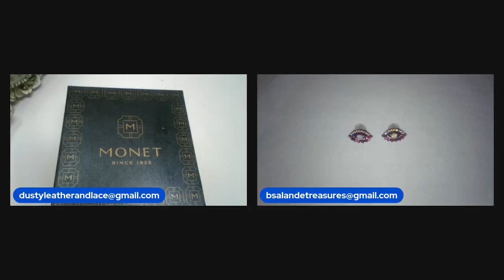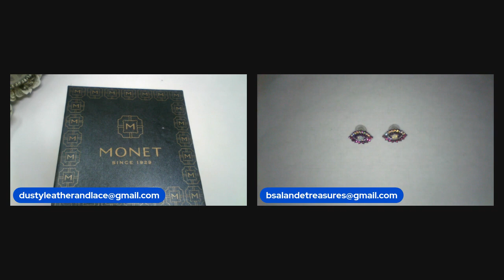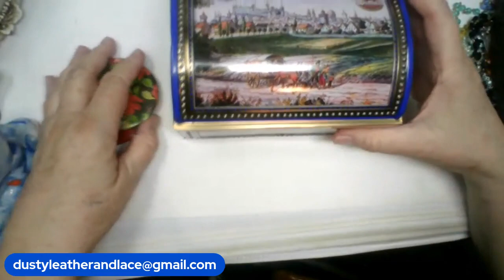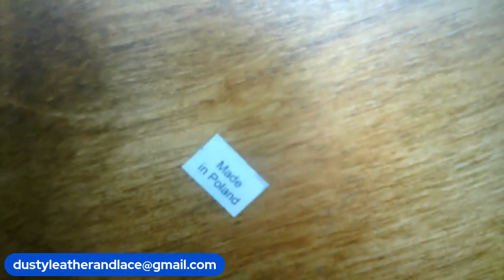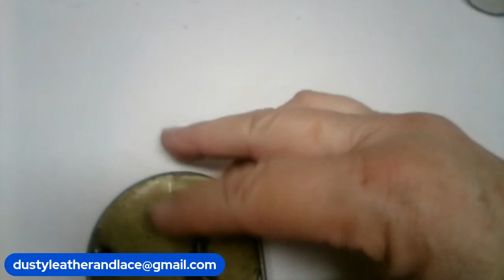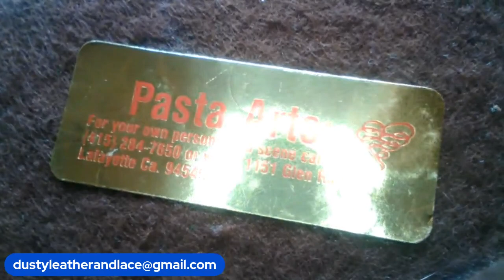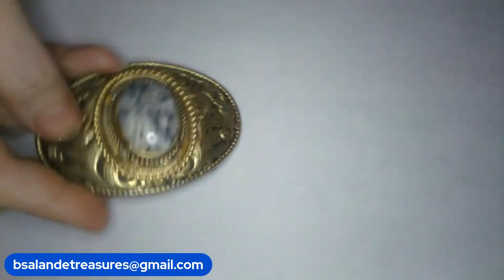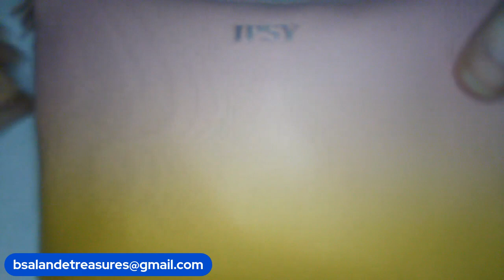Buy It Now Jewelry & Oddities Sale From Kel & Bel